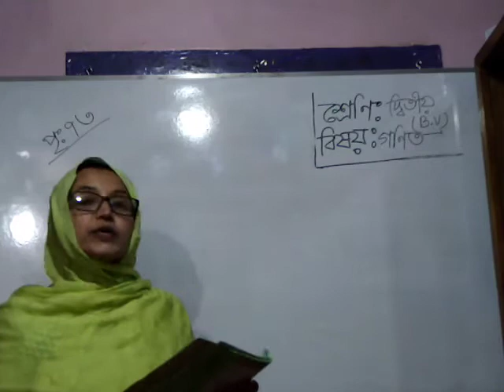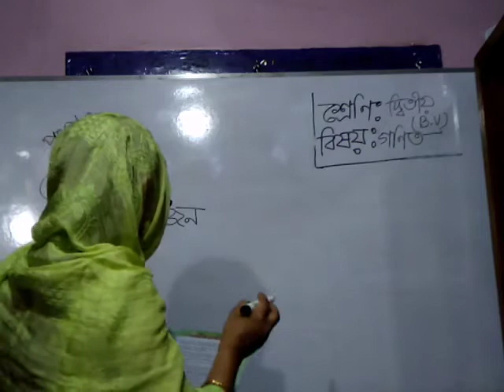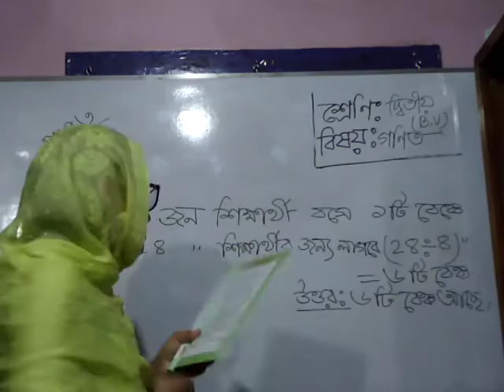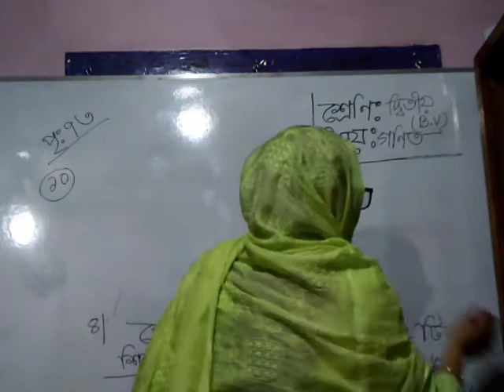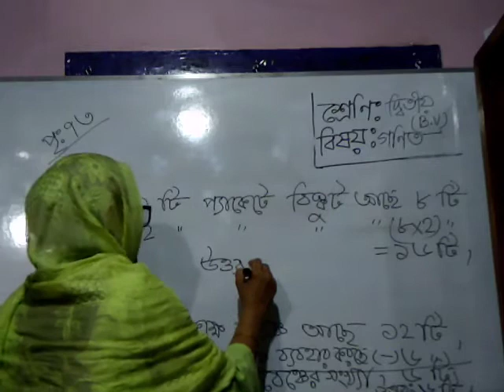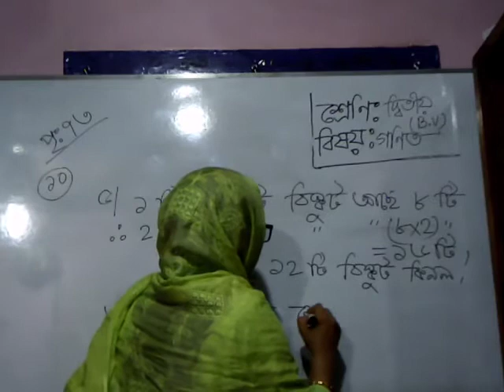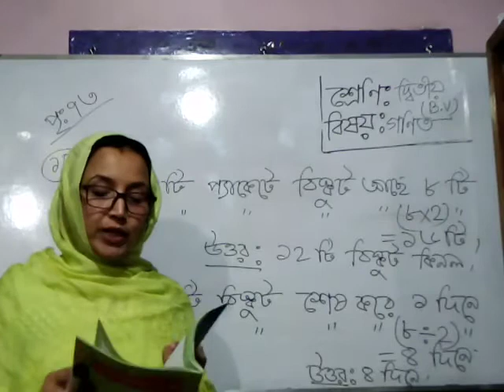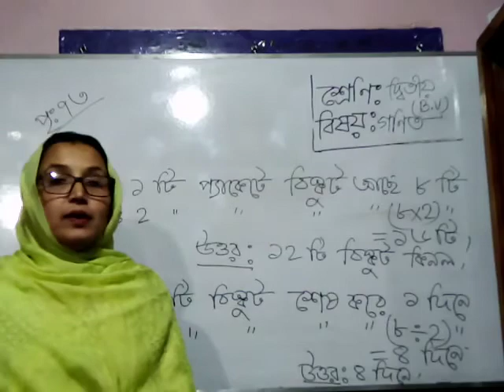Class 2 BV, Math, Final Lecture 16